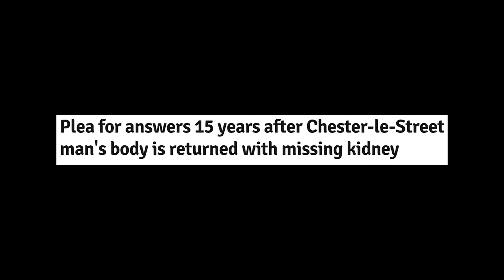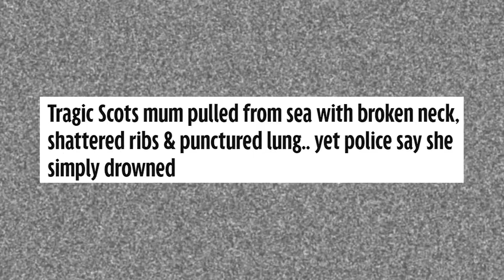They Live In You - Wishing You Were Somehow Here Again - SHOCK!!! (Act 1)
As we lead up to the 10th Anniversary of my Mum's death, I have been going through all the records and files to create something that will be shared next weekend.

As most of you are aware, the last show experienced some technical issues which meant that the VTs that had been so brilliantly created to go with certain performances were unable to be shown.  I have therefore decided to publish these now in the order that they would have been shown during the performance.

This is the 1st VT which, as you will see, shows some of the shocking headlines relating to just some of the shocking and/or unsolved deaths of Brits abroad